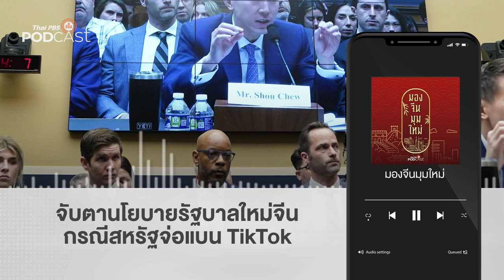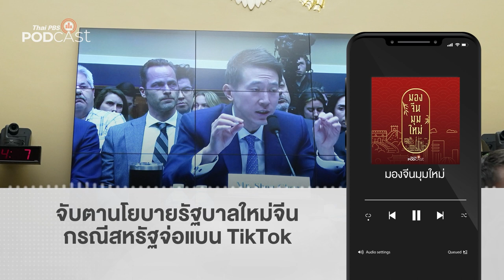จับตานโยบายรัฐบาลใหม่จีน กรณีสหรัฐจ่อแบน TikTok | Podcast Review | 3 เม.ย. 66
รัฐบาลสหรัฐรุกหนักเพื่อสกัดกั้นอิทธิพลของจีน กรณีล่าสุดคือข้อเสนอแบน TikTok ด้วยข้อหาเป็นความเสี่ยงและภัยต่อความมั่นคงของชาติ จนนำมาสู่การให้  CEO TikTok เข้าชี้แจงต่อสภาคองเกรส รัฐบาลจีนที่กำกับดูแลบริษัทเทคโนโลยีจะปรับท่าทีอย่างไร
PodcastReview ชวนจับตานโยบายรัฐบาลใหม่จีน กรณีสหรัฐจ่อแบน TikTok ผ่านรายการ